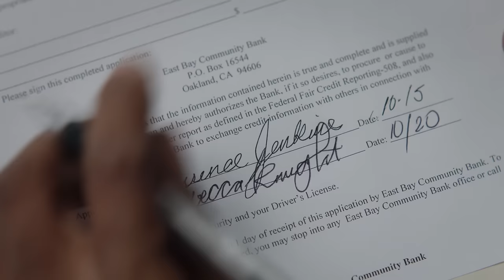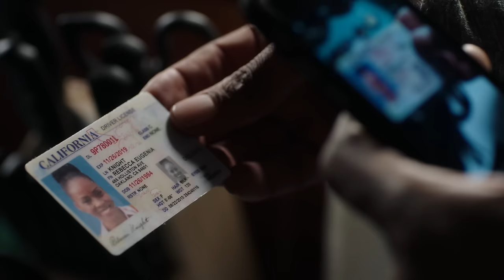Method Man Brings His Talented & Fine Self To The Small Screen! | BET+ Original REBEL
In the TV show “Rebel,” Clifford “Method Man” Smith plays “TJ,” who embodies a complex and multifaceted persona to the show while adding depth as a love interest to the main character “Rebel.” Here are some of Method Man’s best moments on “Rebel.”